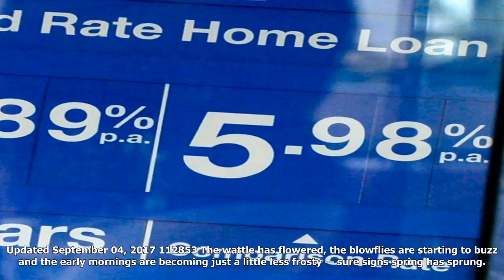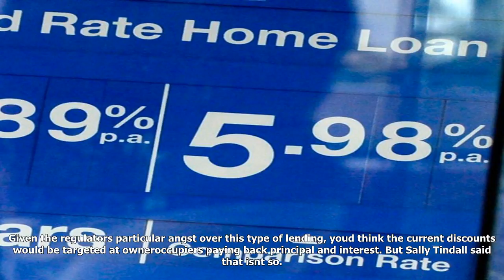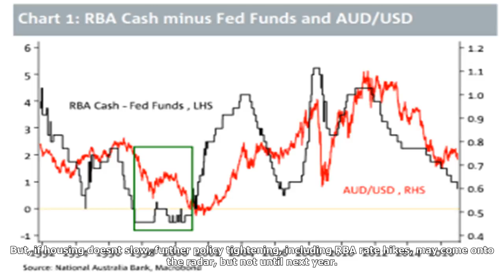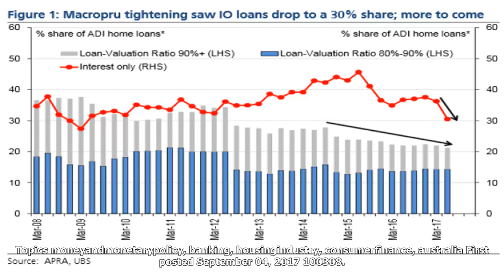Interest rates are falling in the worst way for the rba